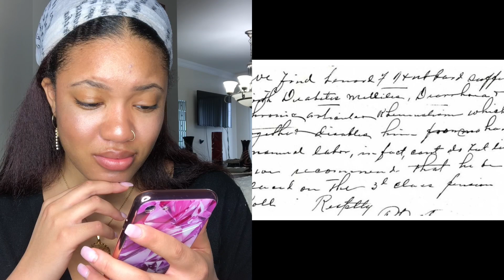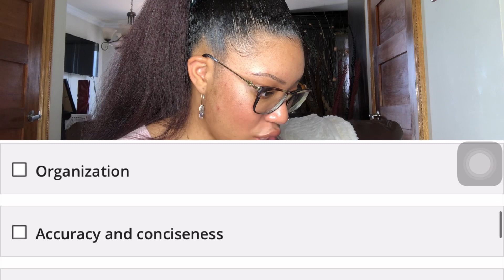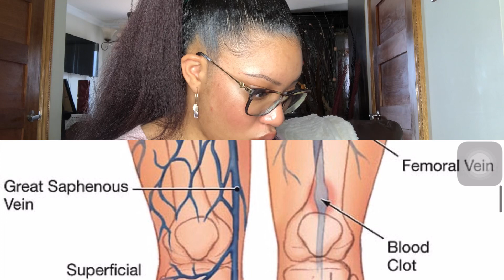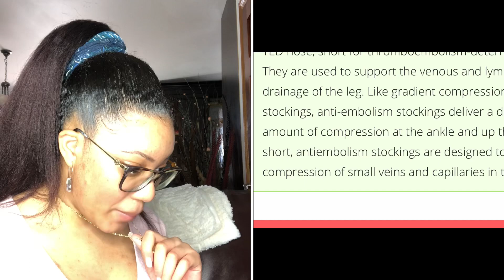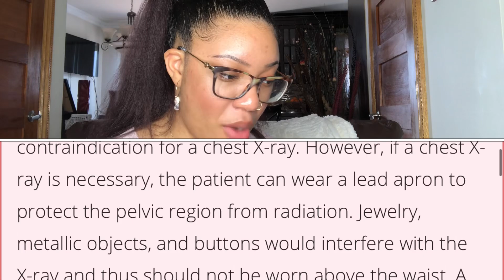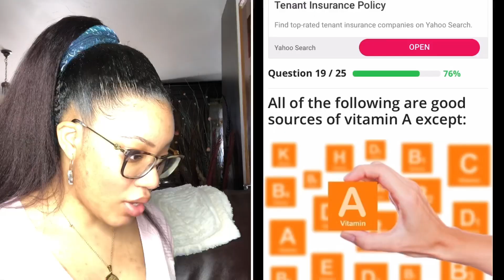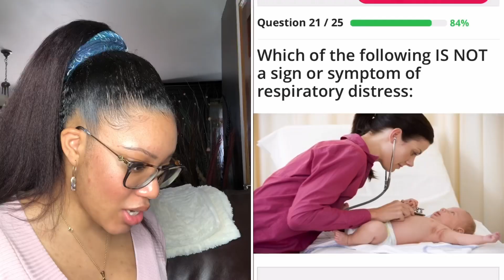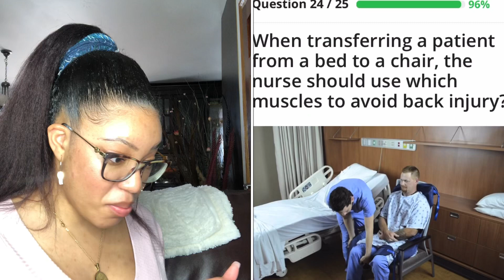ARE YOU SMARTER THAN A NURSE? | I TAKE AN ONLINE NURSING QUIZ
In this video, I thought I would do something fun. Similarly to the last video, I will be testing my nursing knowledge. I asked my friend to find me a random online quiz that I have never seen before and I will be taking this quiz with you guys to test myself on basic nursing questions. Whether you’re an aspiring nurse, nursing student or nurse, I think this quiz would be beneficial for everyone. I hope you enjoy this video and if you do please like and share + if you were not yet subscribed please do so and turn on your notification bell to be notified when I post feature videos. I hope to see you in my next one ❤️

Purchase my nursing books

Book links
Get your books now !

DAILY GRATITUDE FOR NURSES

DAILY GRATITUDE FOR NURSING STUDENTS

CLINICAL LOG BOOK FOR NURSING STUDENTS

Facebook group:@ nursing with key 💕